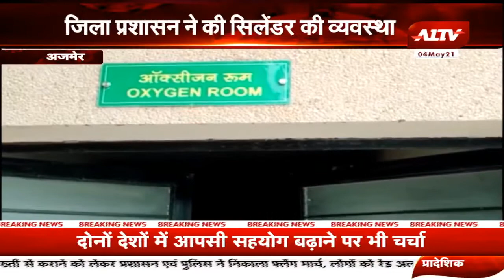Ajmer: Oxygen की किल्लत ने बढ़ाई चिंता, अस्पताल प्रबंधन के फरमान से मचा हड़कंप || Corona || Covid19